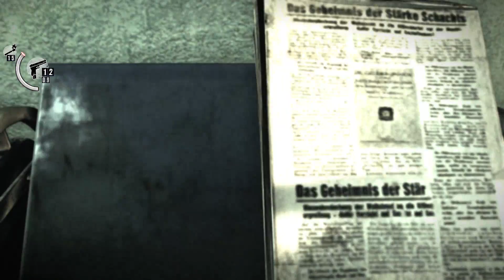The Evil Within - Akumu mode - ch. 7 / 2nd round - without a single death!